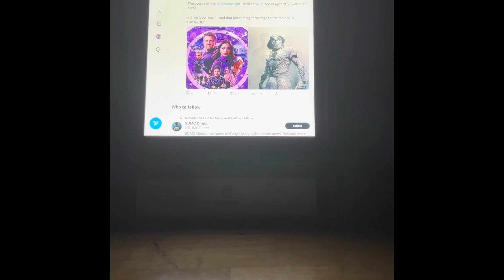According to the official MCU timeline The events of the series Hawkeye took place in December 2024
According to the official MCU timeline The events of the series Hawkeye took place in December 2024 The events of the MoonKnight series took place in April 2025 within the MCU It has been confirmed that Moon Knight belongs to the main MCU Earth-616